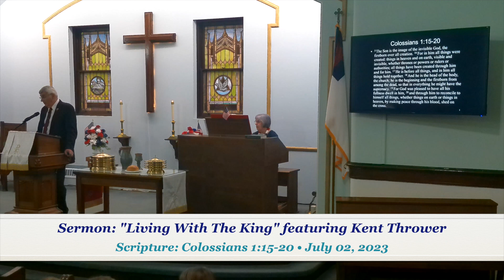Scripture & Sermon: “Living With The King" - featuring special guest Kent Thrower - 07/02/23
This week, we welcomed our Elder Kent Thrower back to preach, as Pastor Rob's away. His message is based on Colossians 1:15-20.